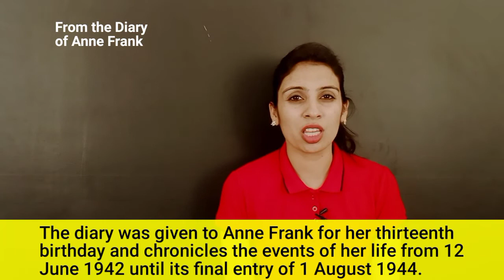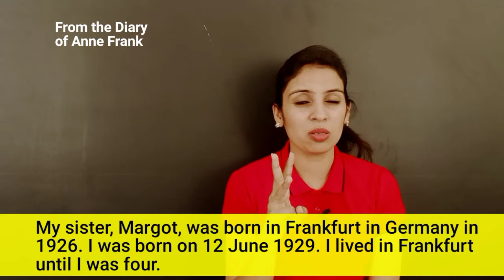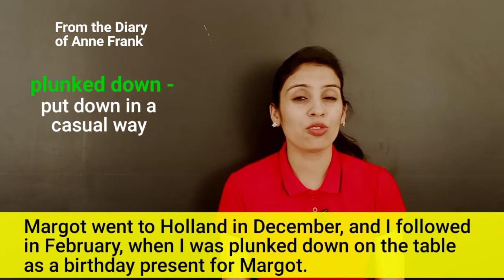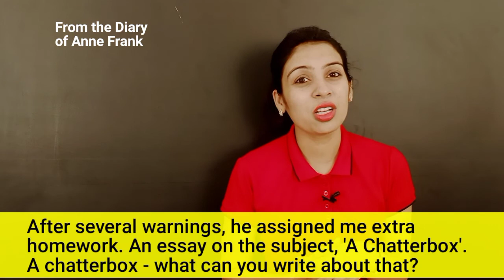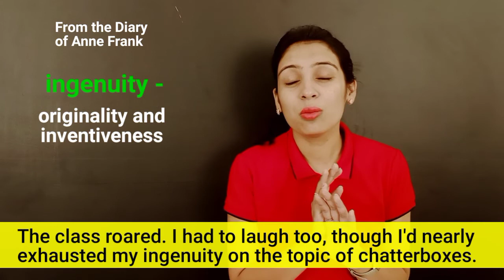From the Diary of Anne Frank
This video explains the chapter From the Diary of Anne Frank from First Flight Class 10.